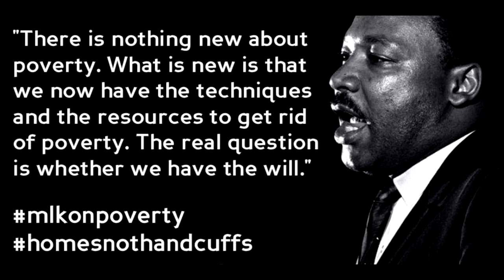UBI - Universal Basic Income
Unconditional, automatic
Meet your basic needs
That's fantastic
Housing stability, food security
Less anxiety and stress for you and me
More time to volunteer
Help people near and dear
More time to make art
Take care of your heart
No more poverty, less inequality
Health care costs go down
Fewer people frown
Everyone needs all of their basic needs met
Everyone needs a substantial safety net
UBI will downsize bureaucracy
Everyone gets money for free
UBI will make fraud obsolete
Free money, so no one needs to cheat
UBI allows us to work fewer hours
so we have more time to smell the flowers
Let's make life more fun for everyone
No more struggling
More time for snuggling
We've got the technology to provide for everybody
Resources are to be shared
Society can be repaired
Let us all support each other
Be kind to one another
Let's all share
Let's all care about all beings everywhere